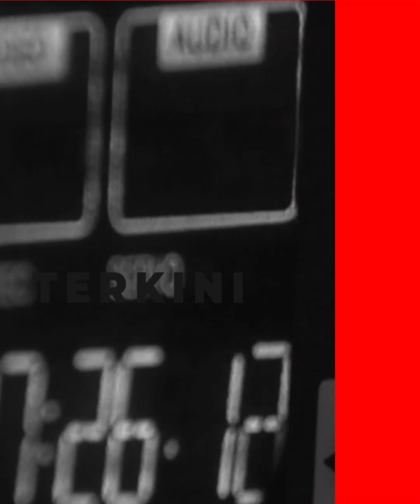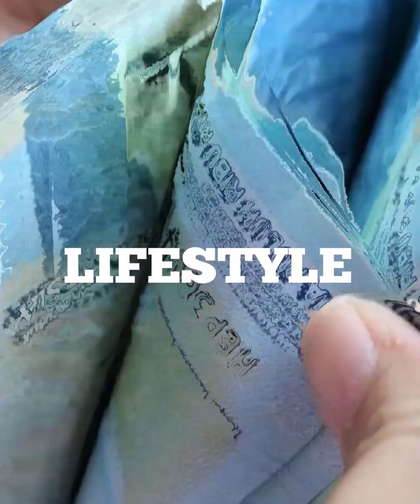Anas Urbaningrum Bebas! "Manusia Tak Bisa Berjalan Sendiri"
Anas Urbaningrum langsung bicara mengenai demokrasi usai bebas dari penjara pada hari ini, Selasa (11/4).
Dia bicara di atas panggung kecil di Lapas Sukamiskin, Bandung yang disediakan para simpatisannya.

Dia menyampaikan bahwa aktivis tidak mungkin dipisahkan dari komitmen untuk Indonesia yang lebih baik.

Demi mencapai itu semua, dalam konteks demokrasi, Anas mengatakan kompetisi harus dilakukan secara jujur dan terbuka.

Dia juga menegaskan tidak pernah ada iktikad untuk bermusuhan. Anas membantah jika ada yang menganggapnya suka bermusuhan.

"Saya tidak ada kamus pertentangan, permusuhan. Kamus saya adalah perjuangan keadilan. Andai dalam perjuangan dan keadilan itu ada yang merasa bermusuhan saya mohon maaf karena itu adalah konsekuensi penegakan keadilan," kata dia.

Editing A
Host nadya
Source Tribunnews